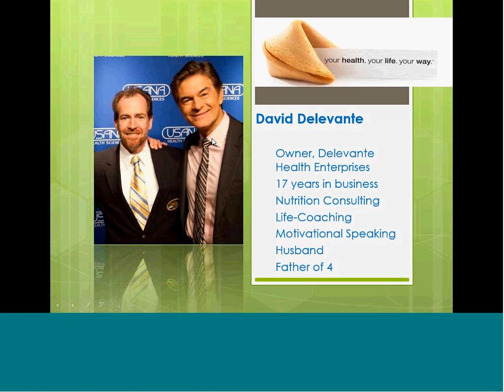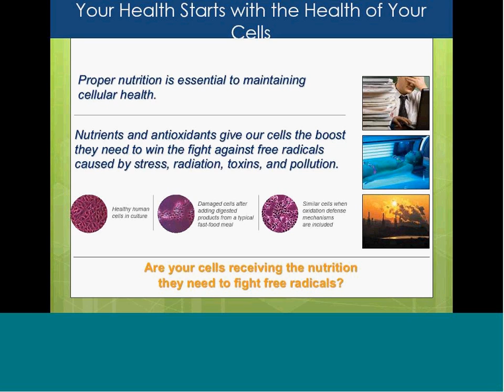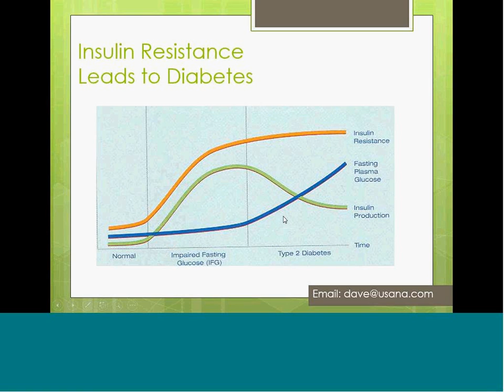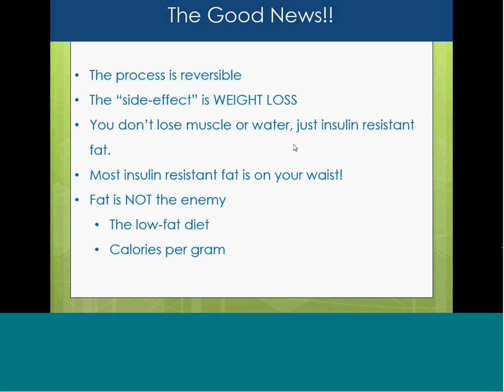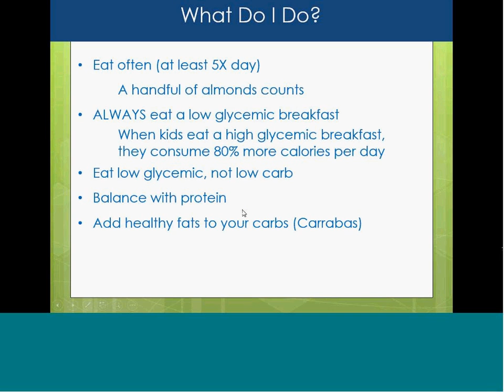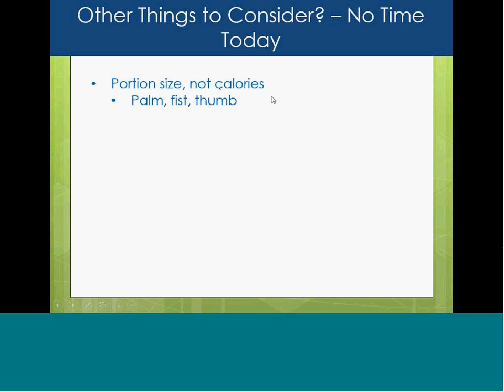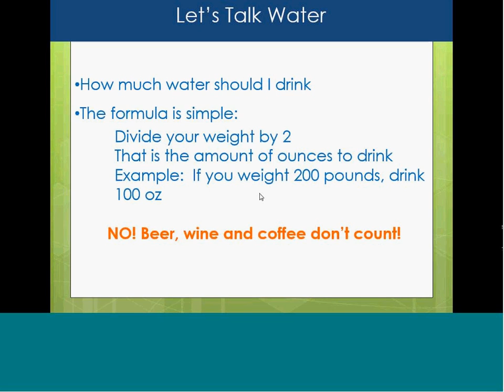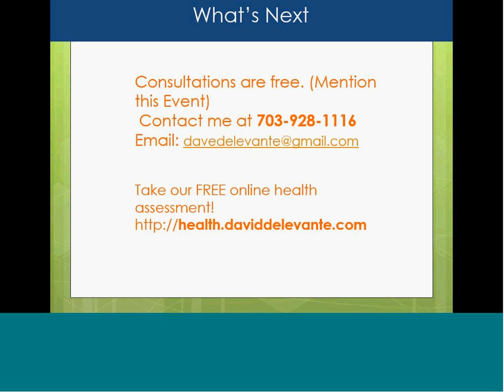Pre-Diabetes Talk by Dave Delevante